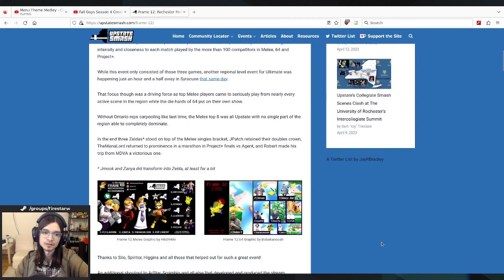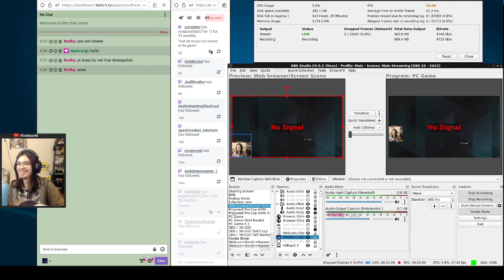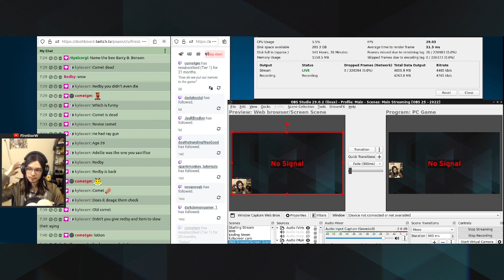Cult of the Lamb (or Bee) [Part 2]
First Play with Relic of the Old Gods Update. With Bee DLC

Highlight: You must join... the cult.. of the BEE [Day 2]